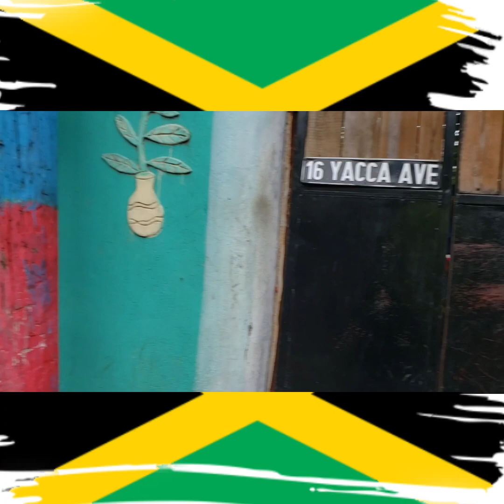Shop Now And We Will Deliver To Your Doorstep Anywhere In Jamaica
Here is a link to create your Shipping Account today;

You have just watched our video and you are interested in Shipping. We want to tell you everything there is about shipping and I am sure you want to know everything there is about shipping. But without getting too wordy, here is a highlight on some of the great work that we do.
* We have just shipped over 160 shipments without any major delay.
* The one thing that you must know about us is that we are cheap, and you can use a shipping account from anywhere in the world to ship anything to your loved ones anywhere in Jamaica.
* If you are on the Island, you can shop online for anything anywhere in the world and use your shipping account to ship them to your doorstep.
* Are you considering buying a TV? Here is how cheap buying a TV is, and the rates cover the delivery to your doorstep.
* Thinking about buying groceries online? Our Extra Large Flat Rate Food Box is about the size of half a barrel.
* We will deliver to your doorstep in Jamaica. And if we cannot get to you, we will deliver to an access point closest to your address via our network of delivery partners

You want to know more and we want to tell you. Look through our page for countless delivery videos to Customers just like you. "I saw you on Instagram and I would like to know more".